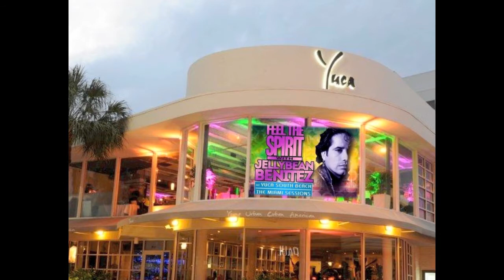FEEL THE SPIRIT WITH JELLYBEAN BENITEZ @ YUCA